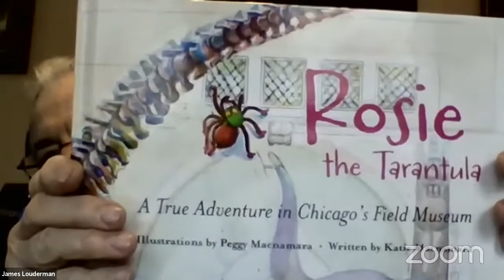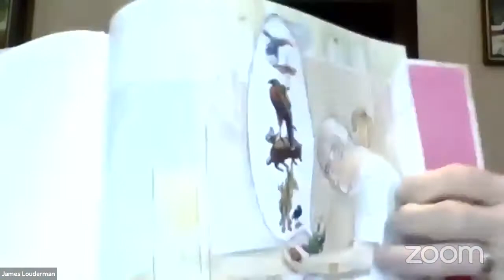Insects Galore! Scientist Chat with Jim Louderman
Meet our resident bug expert and some of his LIVE friends!